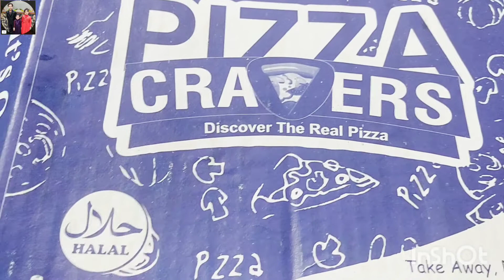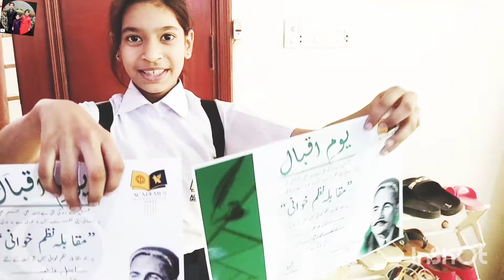dagi style aloo gosht|dagi aloo gusht|my vlogger family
degi aloo gosht recipe shadiyon wala aloo gosht ka salan,
degi aloo gosht recipe by shireen anwar,
degi aloo gosht recipe pakistani,
degi aloo gosht banana,
degi aloo gosht aloo gosht ka salan degi aloo gosht instant pot recipe aloo gosht (delhi style),
degi aloo gosht banane ka tarika,
degi mutton aloo gosht,
degi aloo gosht recipe shadiyon wala aloo gosht beef aloo gost ka salan,
degi aloo gosht recipe by easy recipes 786.شادیوں والا آلو گوشت,
degi aloo gosht recipe shadiyon wala aloo gosht aloo gosht curry,
aloo gosht delhi style